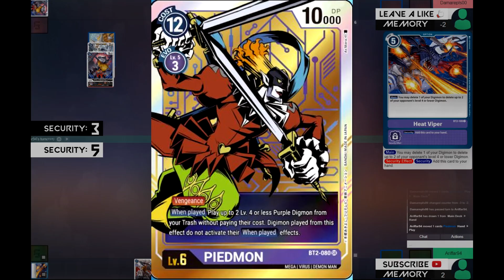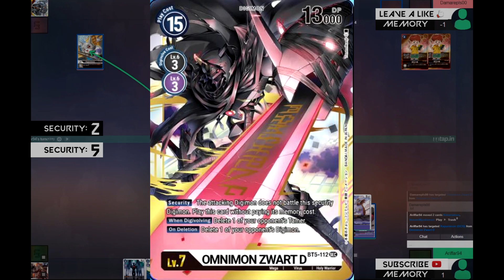Omegamon Zwart D (Purple) vs Omegamon Zwart D (Black) - DCG Simulator Untap.in Gameplay